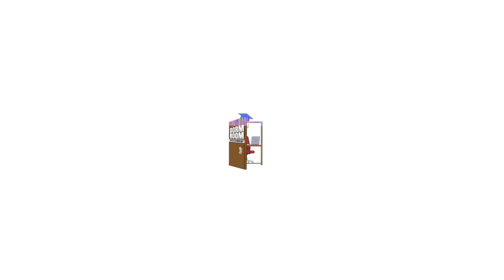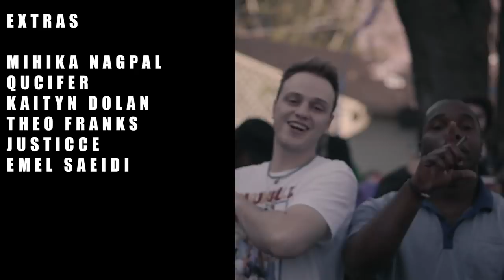Jack Spear ft. Joseph X - Mood Swings (Dir.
A film by Keaton Jones
Song Produced by wxlfstealth
Mixed/Mastered by Alex Oren
Director of Photography by Dawson Holter
Production of Lighting by Naaja Kirkland, Alex Oren, Drew Brodsky, Jake Brown, and Mike Turner

Official Channel of Dorm Room Entertainment / Keaton Jones